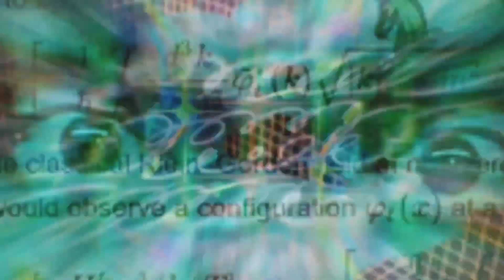The Hooters - Johnny B.